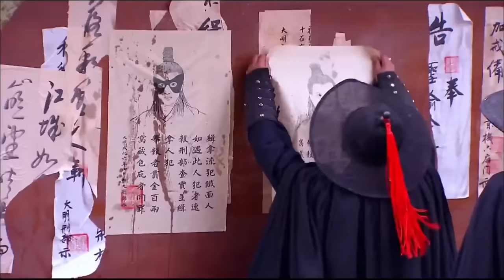EngSub《甄繯後傳》孫儷 從賤婢晉升為中國史上第一位皇貴妃，斗倒各路嬪妃，與皇帝、太監的發生不論禁忌之戀 趙麗穎 吳謹言 楊怡 安以軒 陳曉 EP28